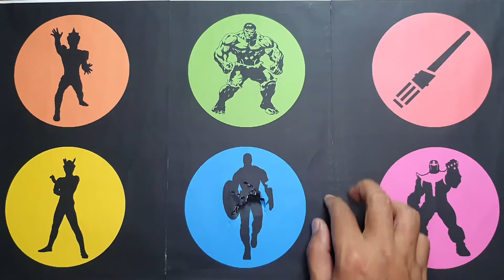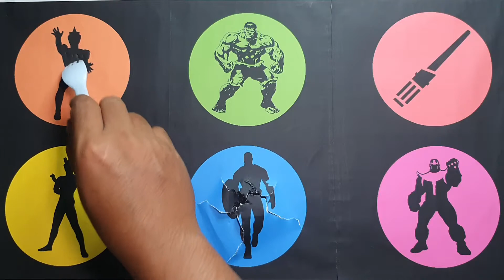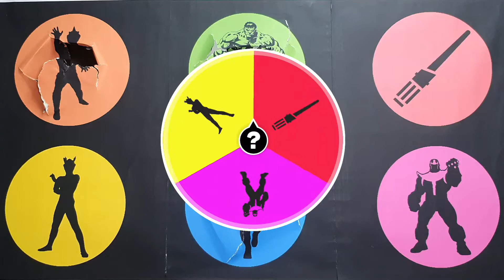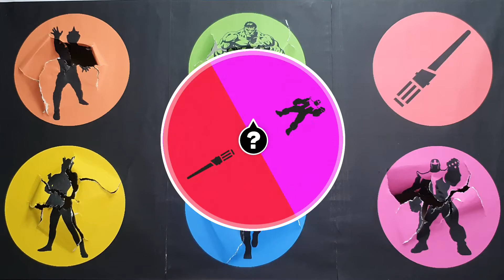Tebak Gambar Pedang Mainan Super Hero, Ultraman Zero, Ultraman Rosso, Thanos, Hulk, Star Wars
Tebak Gambar Pedang Mainan Super Hero, Ultraman Zero, Ultraman Rosso, Thanos, Hulk, Star Wars. Terima Kasih